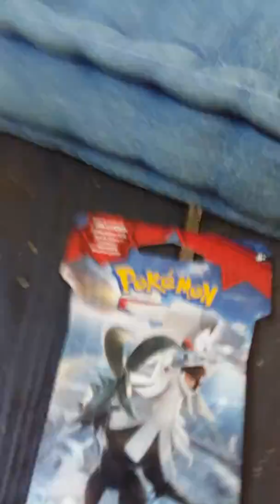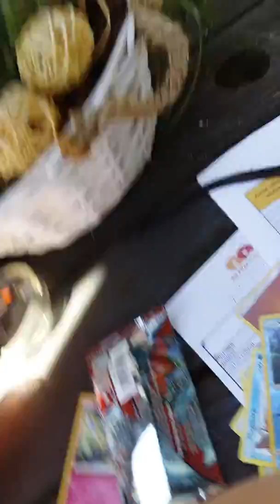Pokemon kaarten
Hidde